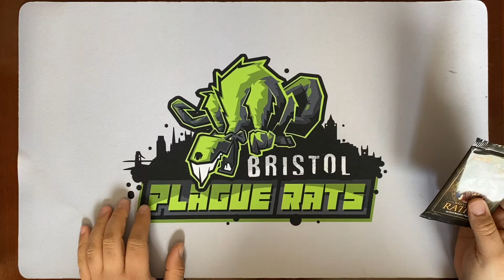Flesh and Blood: Welcome To Rathe - 12th booster pack opening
Half way mark; still hunting for a Legendary